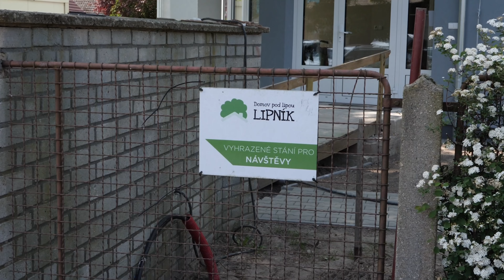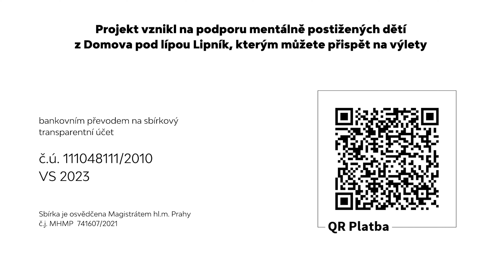Lvice 2023 / 4.díl seriálu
🦁 Podívejte se na závěrečný díl seriálu Lvice! Poslední den byl pro holky opravdovým náporem na emoce. Po vyčerpávajícím programu, který byl náročný nejen fyzicky, ale také psychicky, se setkaly se svými nejbližšími ale především navštívily děti z Dětského domova Lipník, kvůli jejichž podpoře se do celého projektu pustily ❤️

💛 Podpořte mentálně postižené děti z Domova pod lípou Lipník i Vy! Děti tak díky Vám budou moci vyrazit na výlet 🙏🏻 Č. sbírkového účtu. 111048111/2010, VS  2023 💛